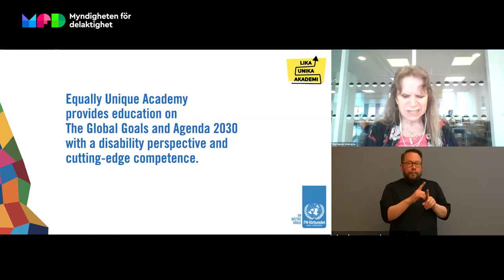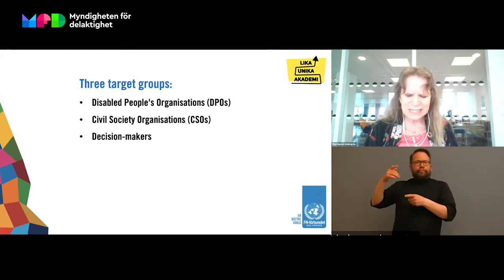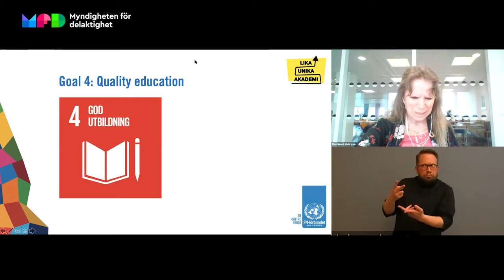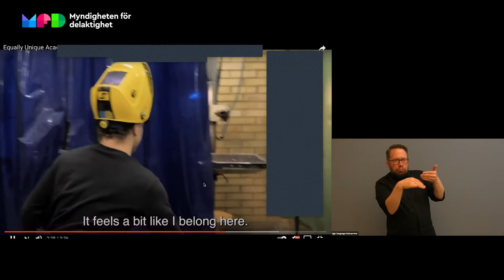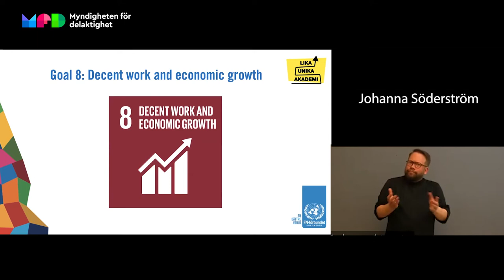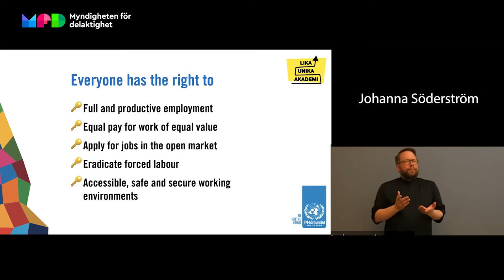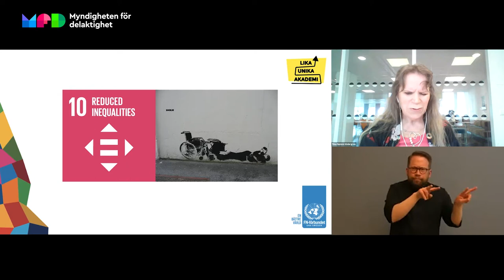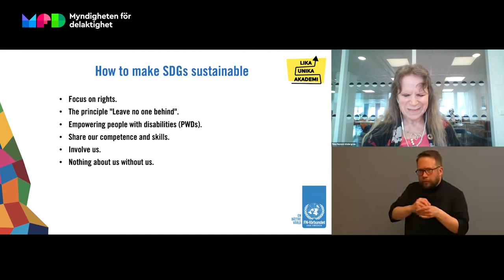Universell utformning - en process för att nå målen med Agenda 2030 (textad)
MFD:s sido-event om universell utformning, på FN:s statspartsmöte 2021 om konventionen om rättigheter för personer med funktionsnedsättning. Seminariet är på engelska, har engelska text och har rubriken Universal Design as a Tool to Realize the Agenda 2030.